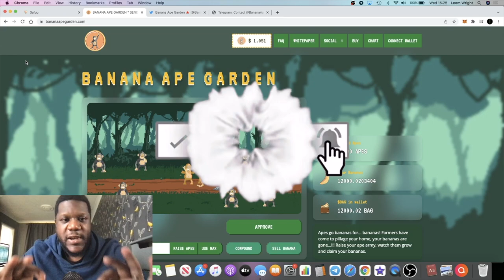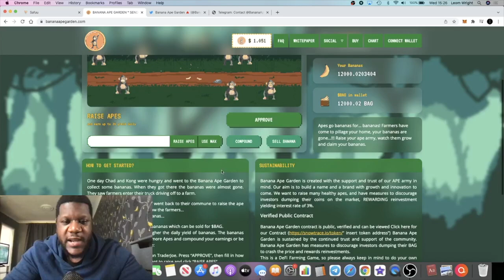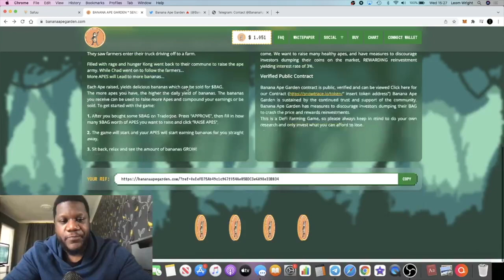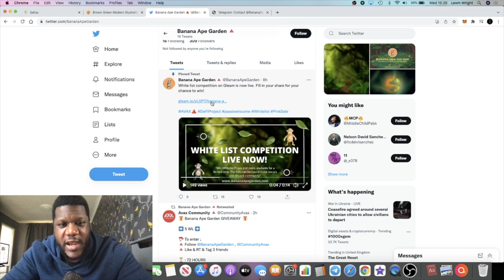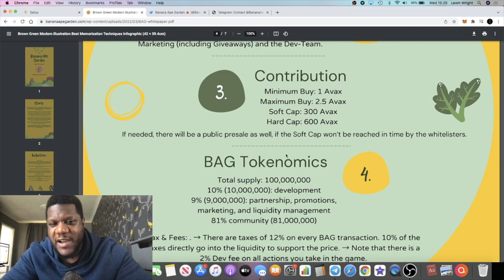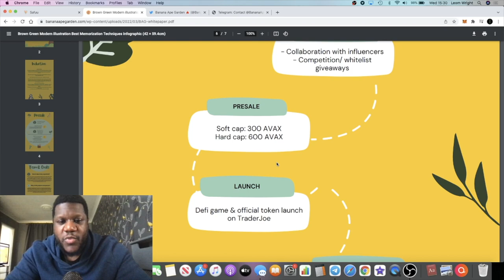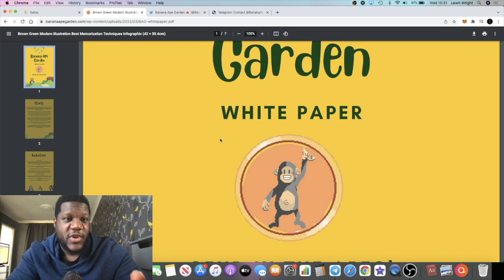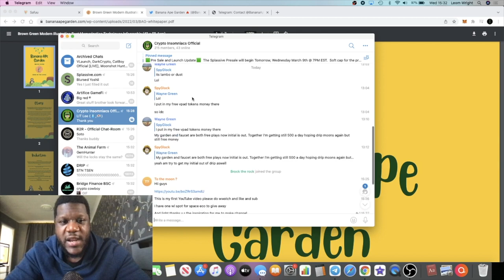Banana Ape Garden $BAG Presale Whitelist On Avax (DO THIS NOW)!!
Banana Ape Garden is a 3% daily passive income play to earn game on the Avalanche $Avax Network.

Crypto Insomniacs Official chat by Crypto Lightsaber - WHITELIST HERE!!